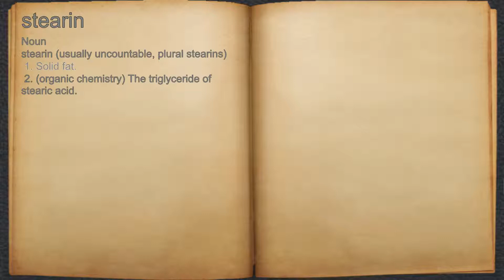What does stearin mean?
A spoken definition of stearin.

Intro Sound:
Typewriter - Tamskp